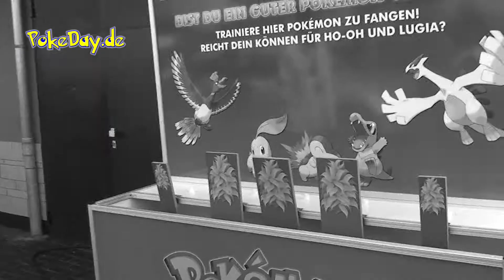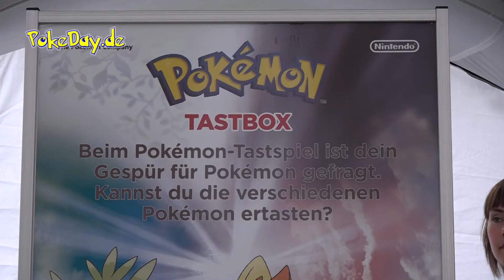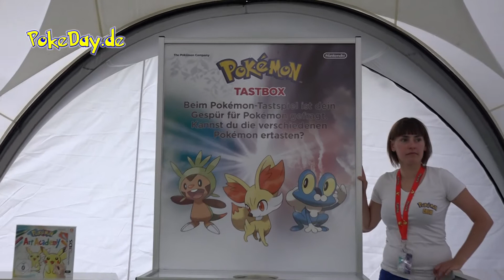Pokémon Kids Tour 2014 in München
Der Pokémon Day trägt im Jahr 2014 den Namen "Pokémon Kids Tour".

Wir haben den Tourstop am 2. August im Olympiapark in München besucht und waren als langjährige Pokémon-Fans hier leider fehl am Platz.

Trotzdem haben wir die Kamera ausgepackt und für euch ein paar Impressionen eingefangen!

Danach ging's ab auf dem Olympiaturm und ins Sealife ...